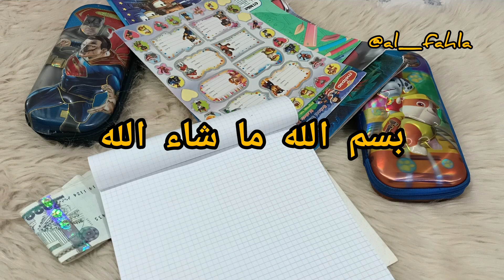تحدي ميزانية الدخول المدرسي😎 جدي روحك من الان😰